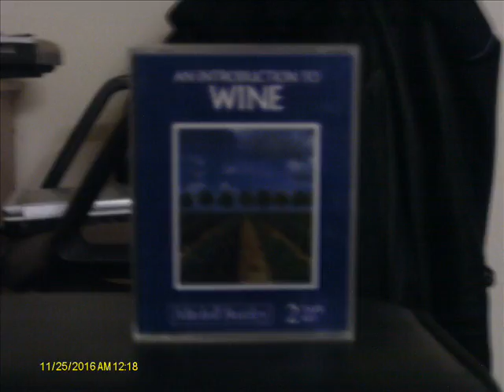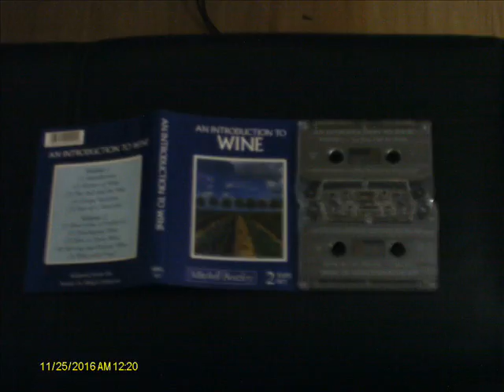An Introduction To Wine (Part 3)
Here's part 3 of An Introduction To Wine

Adapted From The Books By Hugh Johnson

Narrated By Martin Smith